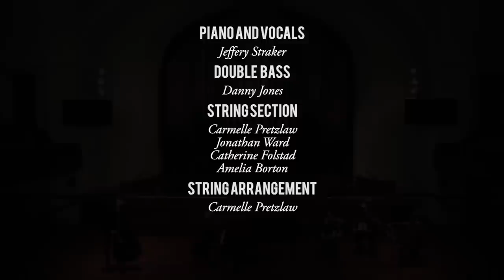Always on My Mind (cover) - Jeffery Straker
Jeffery Straker performing a cover of "Always on my Mind".
songwriters:  Johnny Christopher, Mark James, Wayne Carson

Dedicated to my late mom; may you rest in peace. You'll always be on my mind xo.

Video: Gates Bay Productions    Audio:  Brad Prosko / B-Rad Studios
Location:  Westminster United Church - Regina, Saskatchewan